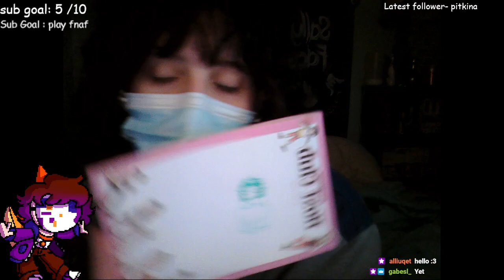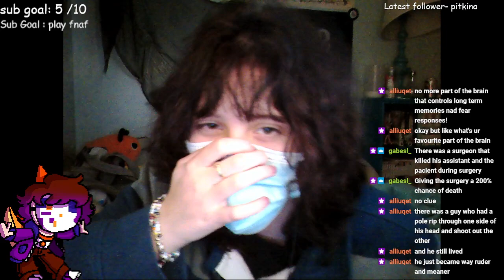I shouldve gotten a lobotomy